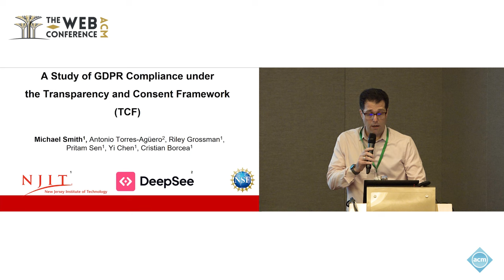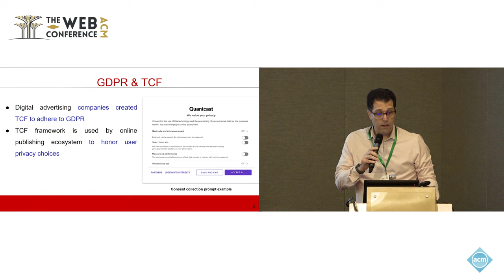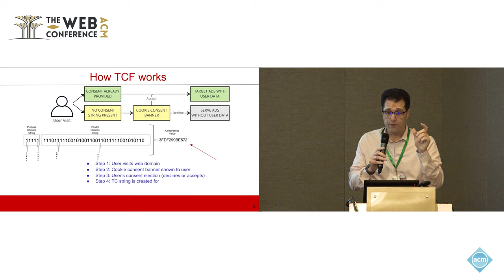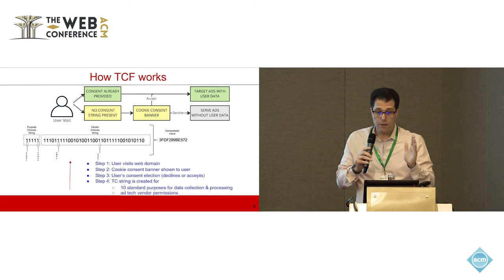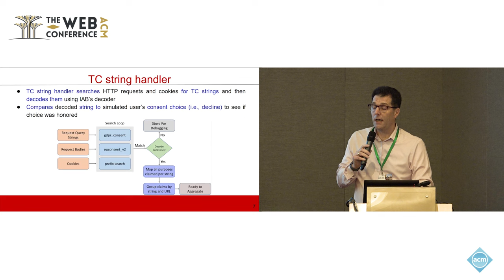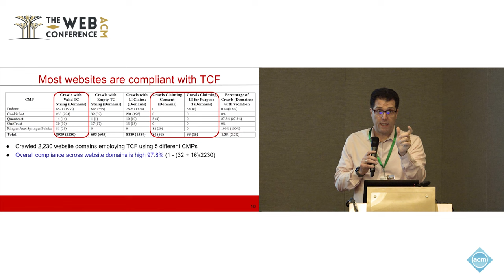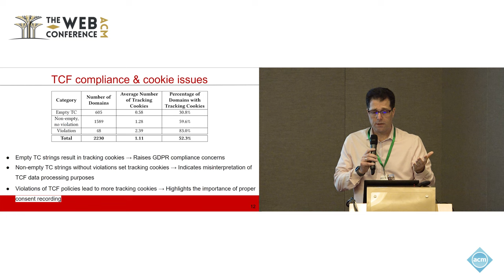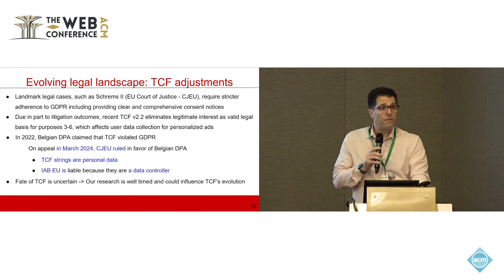A Study of GDPR Compliance under the Transparency and Consent Framework TCF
Michael Smith,  New Jersey Institute of Technology, Newark, New Jersey, USA